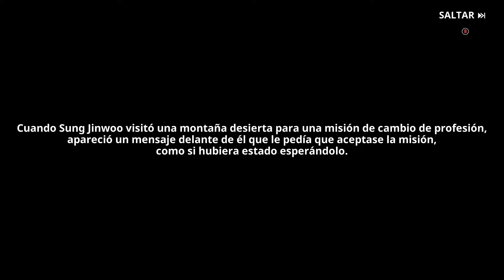Solo Leveling: Arise - Capítulo 8 : Protector del trono (Invocaciones al final)